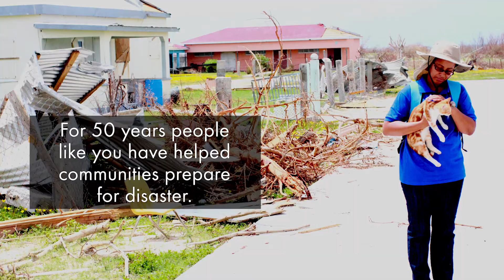Help beloved animals survive disaster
Imagine the terror both you and your animal would feel if a natural disaster struck your home. Now imagine the agony of having no choice but to leave your beloved animal behind.

You can help local communities prepare for the worst and be with vulnerable animals on the ground to prevent them from suffering when disaster strikes